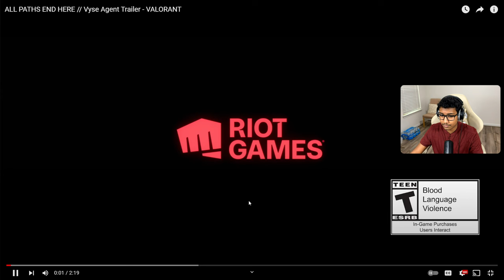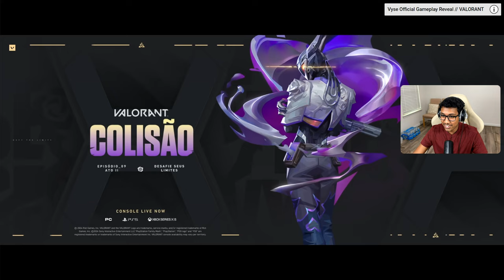VALORANT ALL PATHS END HERE // Vyse Agent Trailer Reaction!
So I reacted to the new Valorant trailer and I believe this new agent is completely awesome, make sure to watch till the end to get a full reaction!